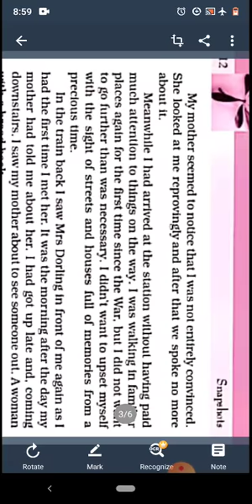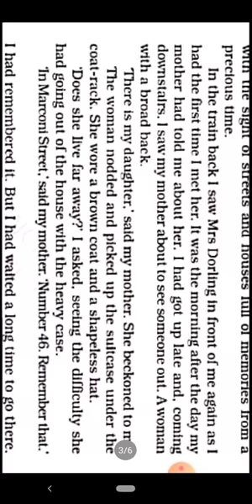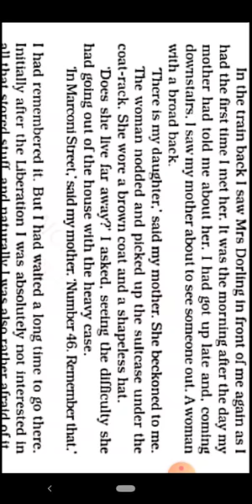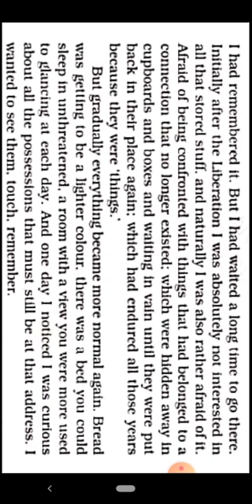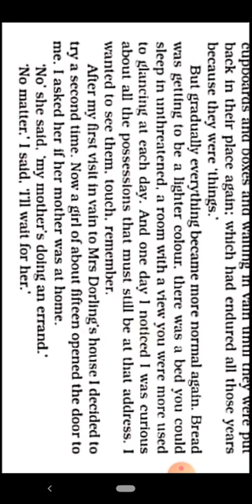English Class-11th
English Class-11th Supplementary Reader book "Snapshots" Ch.2 - The Address  (Part-3)